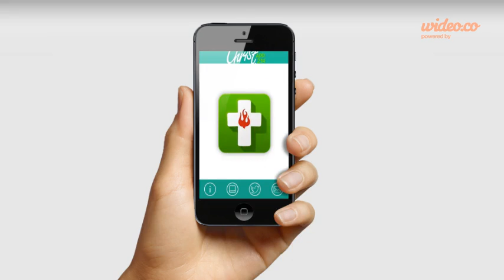Christ App 2.14 - by Wideo.co